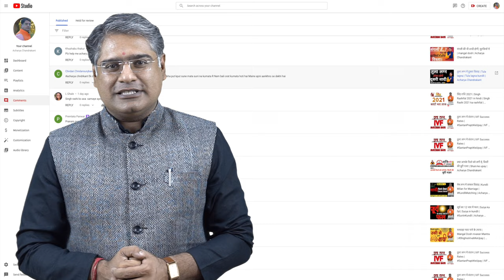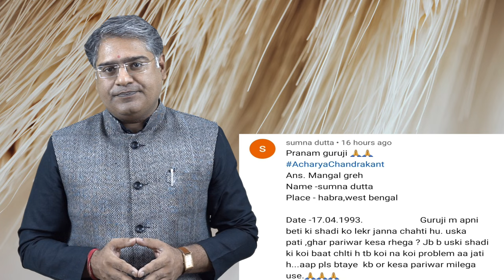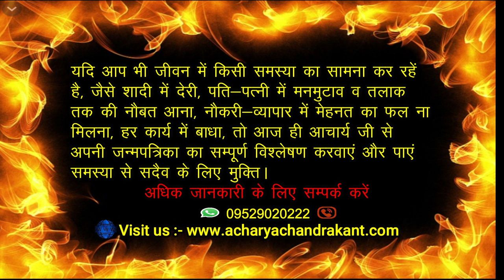कालसर्प योग के फ़ायदे | Kalsarp Dosh Ke Lakshan in Hindi | KalsarpDosh | Acharya Chandrakant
AcharyaChandrakant. कालसर्प योग के फ़ायदे | Kalsarp Dosh Ke Lakshan in Hindi.

                                                     *(विशेष सूचना )*

प्रिय दर्शकों !

1. Kalsarp dosh ke Lakshan in hinid.
2.Kaal sarp Yog ke fayde.
3. Kaal sarp Dosh ke fayde.
4. Kalsarp yog Kundli.
5. Kalsarp yog kaise banta hai.
6. Kaal sarp Dosh Effects.

Acharya Chandrakant Ji explains about Kaal sarp dosh effects.